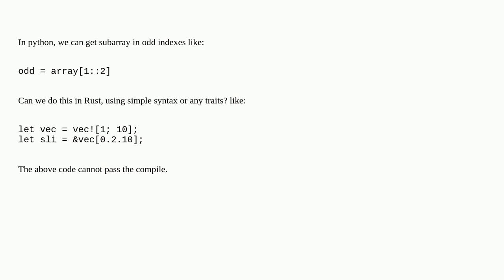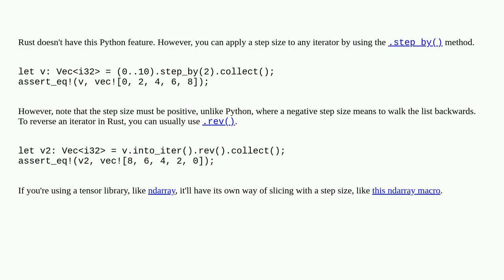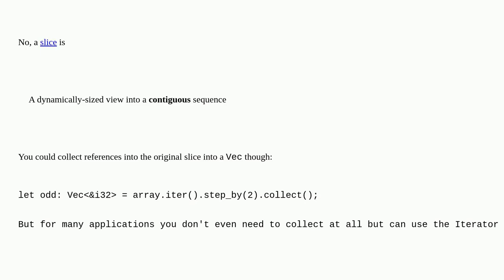Can we use step in Rust slice?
A special thanks goes out to the community

  rust slice